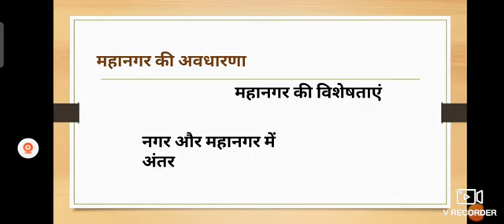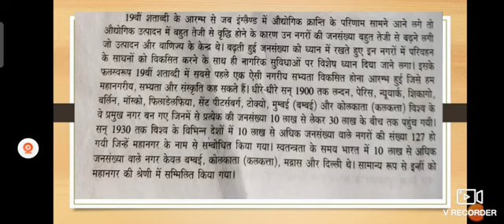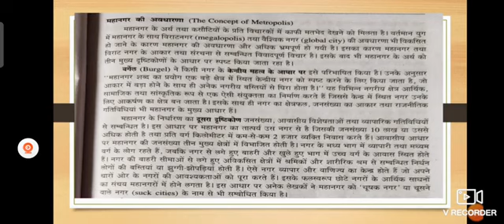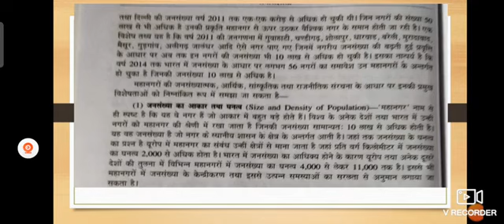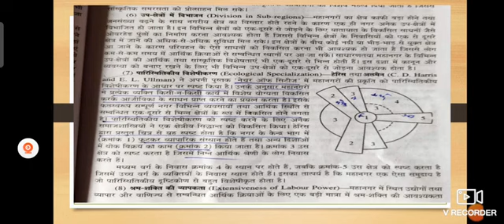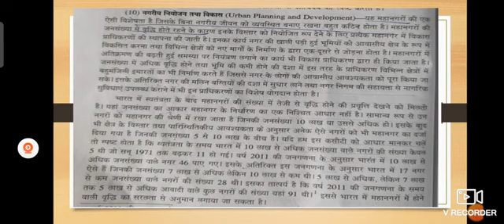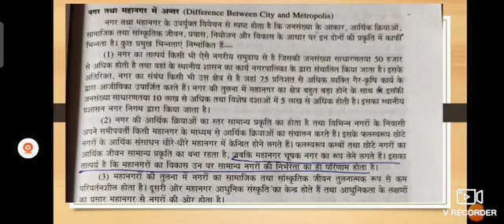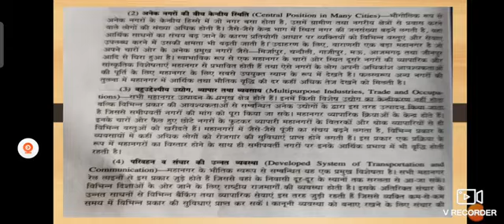नगरिया समाज शास्त्र बी ए तृतीय वर्ष